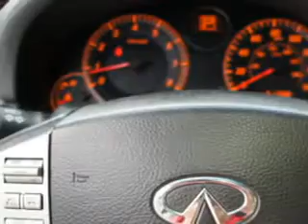Infiniti G, Vann York Toyota- High Point, NC 27262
Infiniti G, Vann York Toyota check out this Lakeshore Slate Metallic 2006 Infiniti G35, equipped with a 6 Cyl. engine and an automatic transmission with only 61,352 miles. enjoy this great car with features like Power Sunroof, Leather Upholstery, AM/FM Stereo Radio, Cruise Control, Power Steering, Power Brakes, Power Door Locks, and much more. Enjoy the drive and have peace of mind in this 2006 Infiniti G35. see us at Vann York Toyota today!
miles-  61,352
vin- JNKCV54E56M718239

500 Eastchester Dr.
High Point, North Carolina 27262